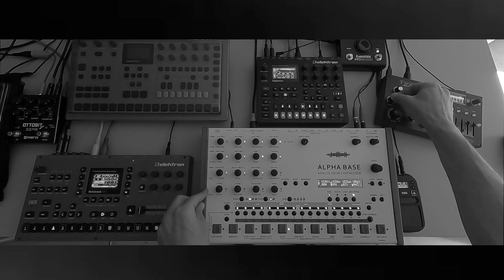Live Techno MMM ▛ BK14P14 [JoMoX ALPHA BASE - Elektron OCTATRACK - Digitone - Dreadbox Typhon]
Live Techno MMM ▛
K14P14